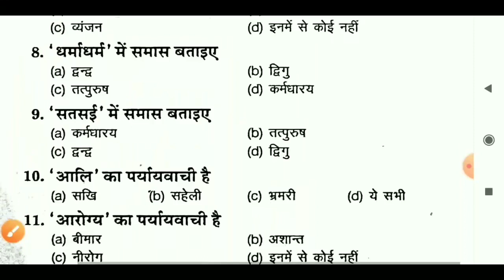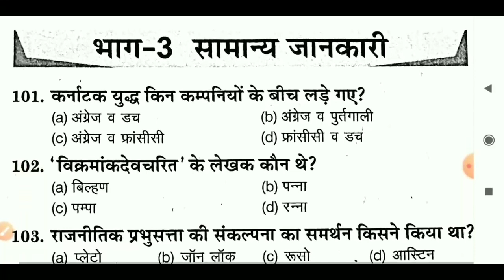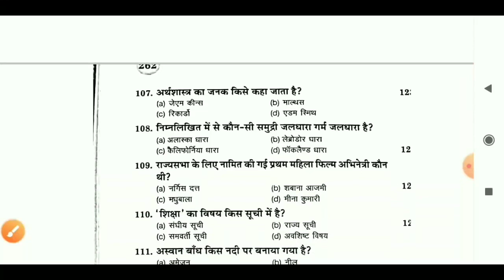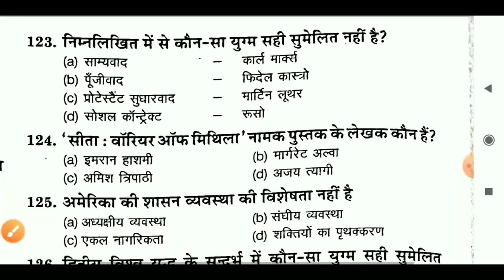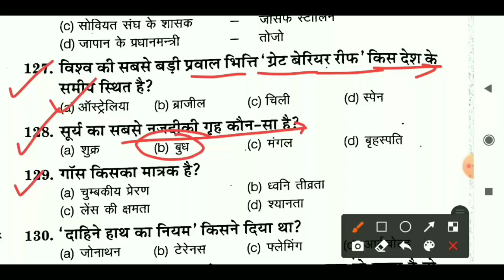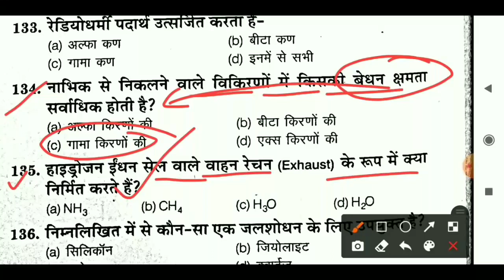PTET 2022/Gk, GS, General Hindi, Previous Year Paper/Rajasthan PTET 29 August 2022 Question Paper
ptet classes 2021|Ptet model paper 2021|ptet reasoning Paper |Ptet paper 2020| Ptet 2021

uptet 2021,
ptet 2020,
Rajasthan ptet paper syllabus 2021, ptet exam me kya kya aayega,

ptet 2021
rajasthan ptet fee refund 2021,

ptet2021
ptet syllabus
ptet2021class
ptet rajasthan
ptet 2021 syllabus in hindi rajasthan, ptet 2021 punjab,

vanrakshak questions,